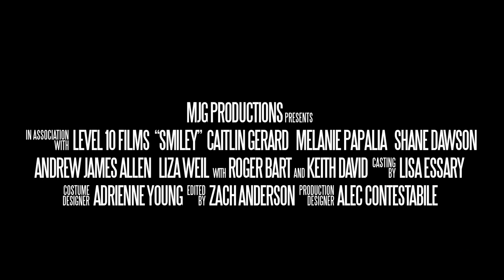Smiley Official Trailer HD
SMILEY (2012)
Starring: Caitlin Gerard, Melanie Papalia, Shane Dawson, Andrew James Allen, Roger Bart, Liza Weil, Keith David, Michael Traynor, Toby Turner, Jana Winternitz, DeStorm Power, Patrick O'Sullivan, Billy St.John, Steve Greene, Richard Ryan, Nikki Limo, Bree Essrig, Jason Horton, Elizabeth Greer.

Directed by Michael Gallagher
Written by Glasgow Phillips & Michael Gallagher
Produced by Michael Wormser

SYNOPSIS: After learning of an urban legend in which a demented serial killer named SMILEY can be summoned through the Internet, mentally fragile Ashley must decide whether she is losing her mind or becoming Smiley's next victim.